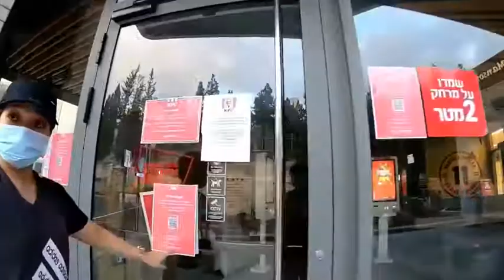NAZARETH - KFC || KENTUCKY FRIED CHICKEN || NAZARETH, ISRAEL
KFC in Nazareth

Because we want to eat Fried chicken from KFC so we're going to get their nomber.